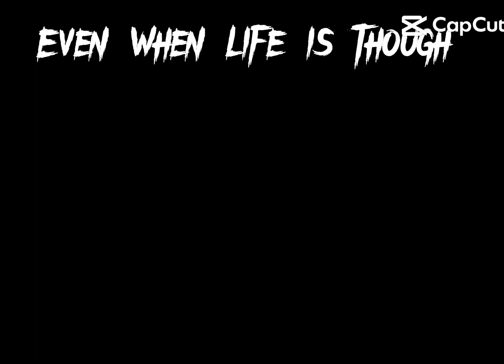November 29, 2023